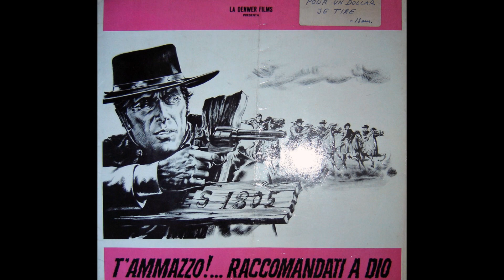Spaghetti Western Records 4